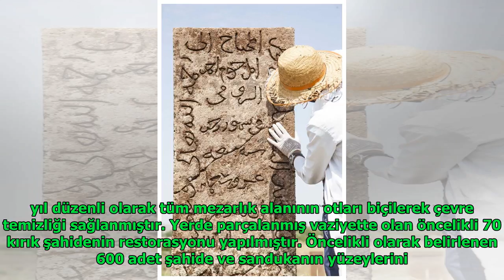Tarihi taşların kitabeleri arşivleniyor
Anita Andrews